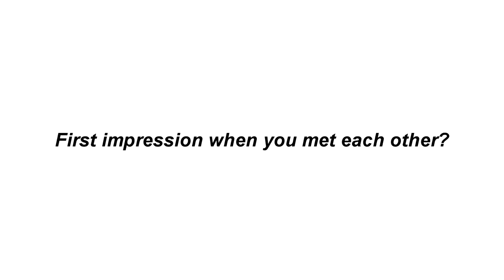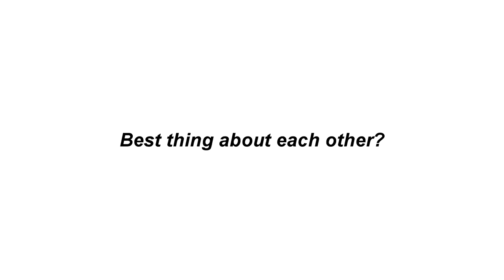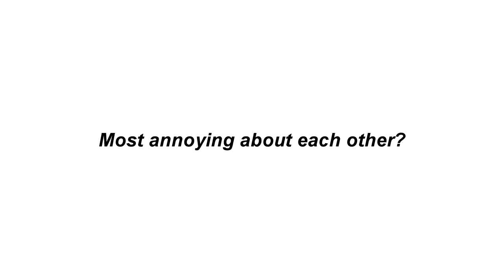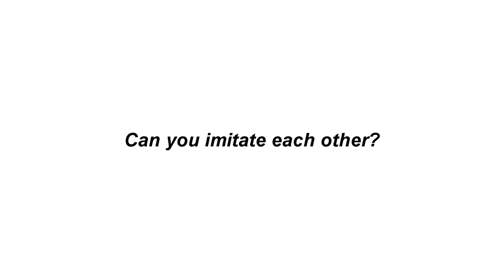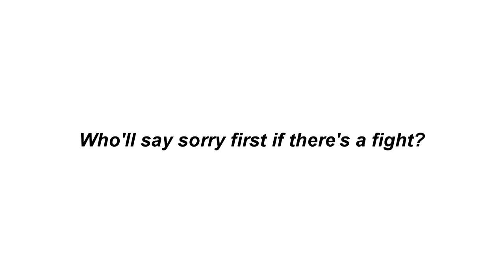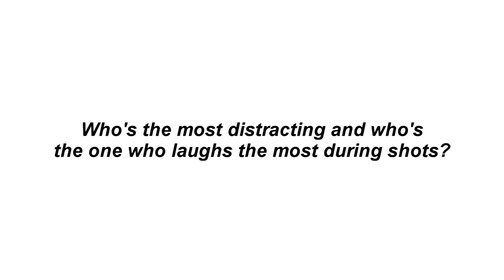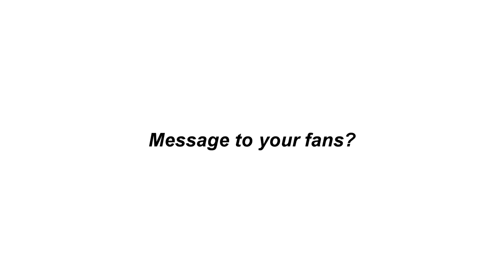EXCLUSIVE! Aalisha Panwar & Arjun Bijlani | The Co-Star Story | Ishq Mein Marjawan | Colors TV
From their first impressions about each other to a scene where they liked each other's performance...Aalisha Panwar & Arjun Bijlani spoke EXCLUSIVELY with @GlitzVisionUSA  about each other in our CO-STAR STORY segment.

Interviewed By: Kinnari Singh
Cameraman: Tushar Tambe
Edited By: Mukul Kumar